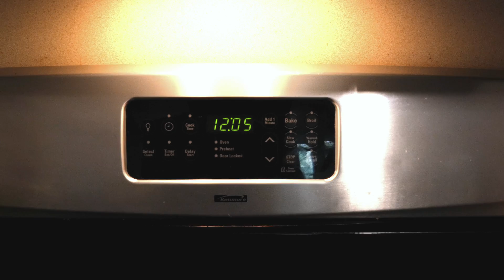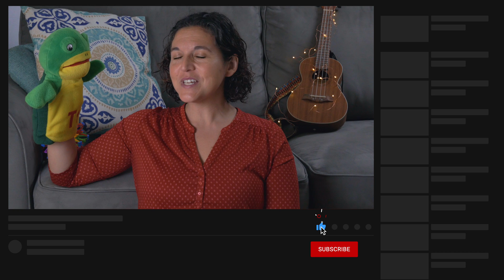LEARN Early Math Skills for Preschoolers!| 10-Minute Preschool - Numbers & Counting Games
Help your preschooler or toddler learn early counting and math skills with these fun games and songs with Mrs. S! And if your child already knows how to count, this episode will help reinforce those skills in a fun, engaging way.

This episode is packed with lessons, activities, songs, and even a number hunt—all in less than 10 minutes!
10-Minute Preschool brings the classroom of Mrs. S right to your home. With a welcome song, fun lesson and activity, and goodbye song, children get the experience of a preschool class in fun, entertaining segments wherever they are.

Monica Silvestro is an early childhood educator with additional background in nutrition and public health. She spent several years developing a curriculum to teach kids about nutrition and personal health, and now incorporates all of her experiences into helping children learn and grow!.

Post a picture of the shapes you find or your art projects on Instagram & TAG Mrs. S @justanotherpreschoolteacher

Dr. Steve Silvestro is a pediatrician, mindfulness educator, bone marrow harvesting physician at MedStar Georgetown University Hospital's Blood and Marrow Transplant Program, and host of The Child Repair Guide Podcast.
Music
Images courtesy of Canva Pro